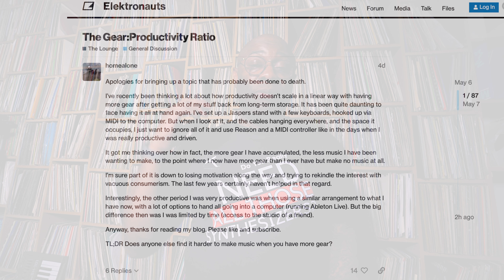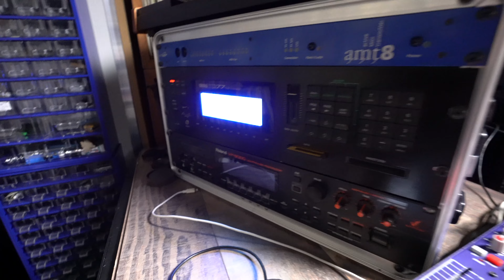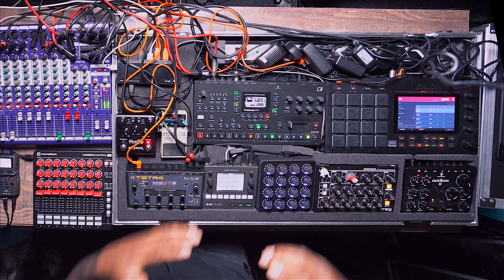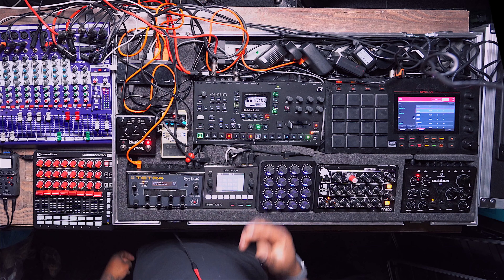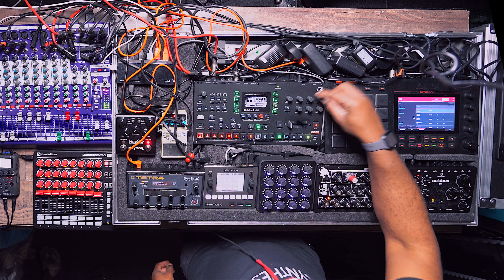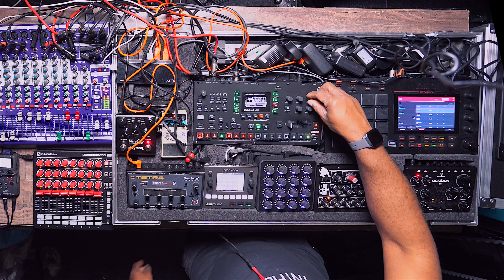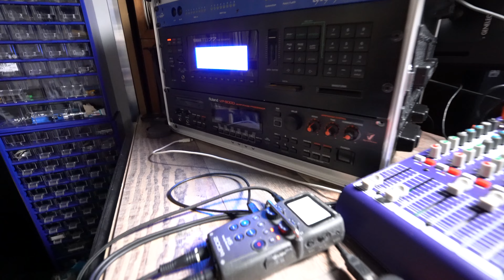The Gear : Productivity Ratio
The gear productivity ratio is what we're looking at today and if you really need all that gear to make music.

It's a long time ago that I made a video called "Do You Really Need All Those Synths. And back then I thought the answer was. Yes Of Course! But I've seen some of my Patrons talk about this very subject existing on the Elektronauts forum so I thought to address it. Enjoy!

00:00:00 Intro
00:01:13 Welcome
00:03:26 The Setup
00:05:28 The Bass
00:07:03 How I Use The Octatrack
00:07:40 The Kick
00:09:24 The Clap With Reverb
00:11:04 The Toploop
00:12:59 Musical Content On The Octatrack
00:14:57 The Midi Routing
00:15:24 The 1010 Black Box
00:16:03 Nerve Wrecking Issues During Liveshows
00:16:44 Song Organising
00:17:38 The Power Of Call And Response
00:18:44 Introducing The Bass
00:19:47 Recording The Bass Line
00:20:56 Shaping The Bass Sound
00:21:43 Levelling Kick And BAss
00:23:09 Glueing It All Together
00:26:01  Adding A Vocal
00:27:33 Creating The Musical Drop On The MPC
00:29:32 Working The Outro
00:31:41 To Conclude
00:33:30 Music

🔴Elektron Octatrack
🔴Behringer Model D
🔴Roland TB-03